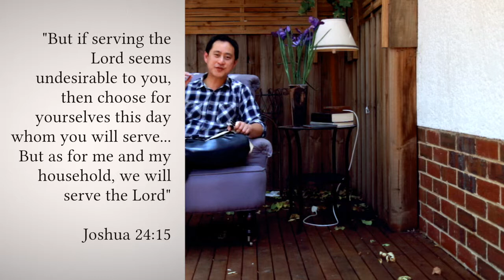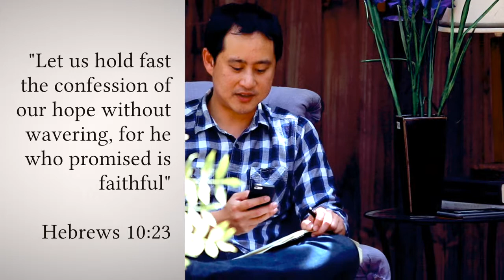HoF Session 1: Serve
This is the first session in our series titled "Household of FAITH". This video has been developed by FGA Melbourne for internal use for Home Group meetings.